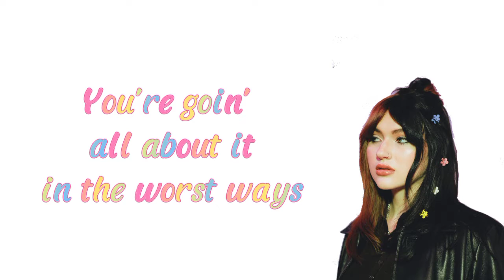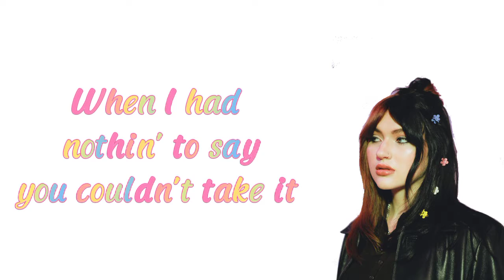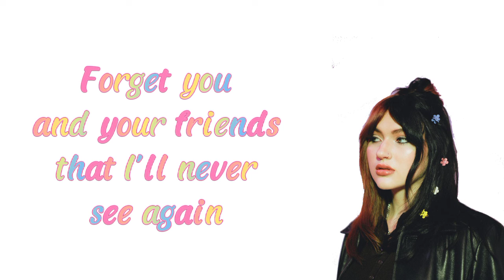ABC Nicer-Gayle Lyrics